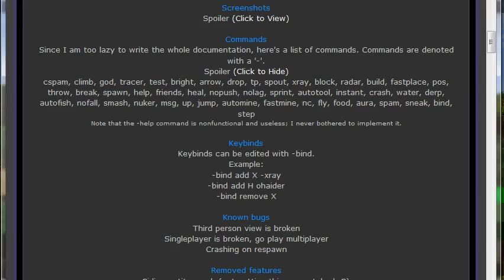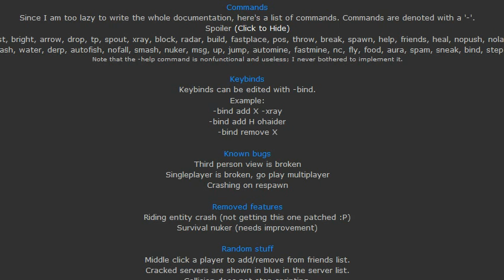[CLIENT 1.2.3] Nyan Client - First full-featured 1.2 client!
one of the first full featured clients for 1.2.3.
sry for bad video, but im not on my own computer right now.

Credits to the coder,  LulzFTW

Commands are denoted with a '-'.

Note that the -help command is nonfunctional and useless; I never bothered to implement it.

Keybinds can be edited with -bind.
Example:
-bind add X -xray
-bind add H ohaider
-bind remove X